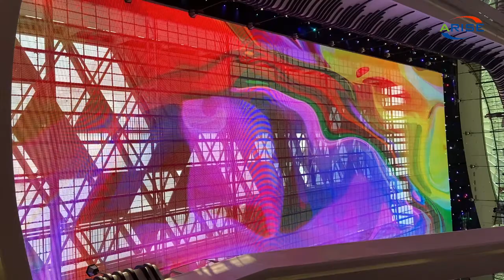Transparent display window display indoor outdoor transparent advertising screen building roof hoist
Transparent display window display indoor outdoor transparent advertising screen building roof hoisting glass curtain wall high brightness transparent LED video wall display Led transparent ceiling ပွင့်လင်းမြင်သာသောပြတင်းပေါက်ပြသမှု indoor indoor outdoor ပွင့်လင်းမြင်သာသောကြော်ငြာမျက်နှာပြင်အဆောက်အ ဦး အမိုးလွှင့်မှန်မှန်ကုလားကာနံရံအမြင့်ကြည်လင်ပြတ်သားမှု LED video wall display Led ပွင့်လင်းမျက်နှာကြက် पारदर्शी प्रदर्शन विन्डो प्रदर्शन इनडोर आउटडोर पारदर्शी विज्ञापन स्क्रिन भवन छत फहराउने गिलास पर्दा पर्खाल उच्च चमक पारदर्शी एलईडी भिडियो भित्ता प्रदर्शन एलईडी पारदर्शी छत Tela transparente para janela de exibição interna e externa tela de publicidade transparente para construção, teto, parede cortina de vidro, parede de cortina de vidro de alto brilho Tela de vídeo LED transparente para teto transparente LED 透明ディスプレイウィンドウディスプレイ屋内屋外透明広告スクリーン建物屋根巻き上げガラスカーテンウォール高輝度透明LEDビデオウォールディスプレイLed透明天井

1.Outdoor Full Color LED Displays
1.1 Outdoor popular back service fixed installation
1.2 Outdoor front service fixed installation
1.3Outdoor Rental
P2.976/ P3.91/ P4.81/ P5.95
1.4Outdoor stadium perimeter
P5, P6, P6.67, P8, P10
2.Indoor Full Color LED Displays
2.1Indoor fixed installation
2.2Indoor Rental
P2.604/ P2.976/ P3.91/ P4.81
3.Indoor Flexible Full Color LED displays
Small pixel pitch: P1.25/ P1.5625/ P1.579/ P1.667/ P1.86/ P1.875
4.Transparent Full Color LED displays

Skype: ariseled;
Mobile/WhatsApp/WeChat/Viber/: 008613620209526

1.1. 户外常规固装
1.2. 户外快锁前后双维护固装
1.3. 户外租赁屏
1.4. 户外球场围圈
2.1. 户内固装
2.2. 户内租赁